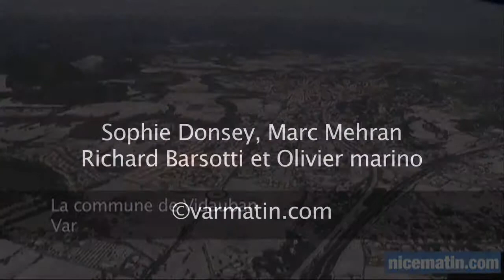Rétro 2012: le Var sous la neige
Souvenez-vous, c'était il y a dix mois en février 2012... Une vague de froid s'abat sur la France. Elle touche également le Var. Dix à quinze centimètres de neige sont tombés en plusieurs endroits du département. Les averses ont surpris de nombreux automobolistes du centre-Var. Plus surprenant encore, le littoral n'a pas été épargné comme à Toulon. L'alerte grand froid neige, pluie et verglas aura duré plusieurs jours.